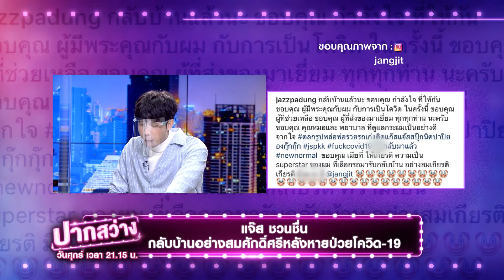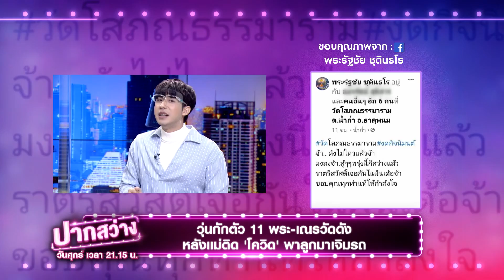ปากสว่าง | ป๋อง กพล , ณวัฒน์ อิสรไกรศีล | 23 เม.ย. 64 [2/3]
พบกับรายการ ปากสว่าง Big Mouth
ทุกวันศุกร์ เวลา 21.15 เป็นต้นไป